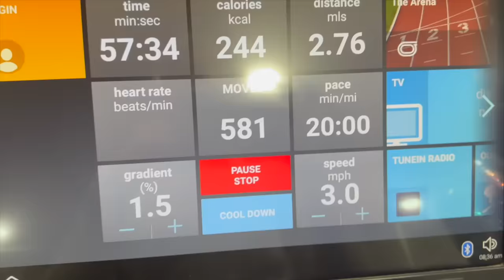*2024* PRODUCTIVE VLOG | 5 am morning, my new walk w/God, trader joes haul, meal prep, gym, & more!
*2024* productive vlog | 5 am morning, my new walk w/God, trader joes haul, meal prep, gym, & more!

🎀🎀AMAZON STOREFRONT🎀🎀